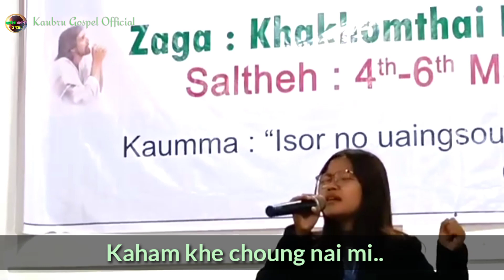Ain' Rangma tuikhouh ha (Live) | Miss Rekhaboti Reang- Bru Gospel music video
🔹Song:- Ain rangma tuikhouh ha..
🔹Singer :-Miss Rekhaboti Reang
🔹Jaga:-Khakhomthai para Baptist Church (DBA)